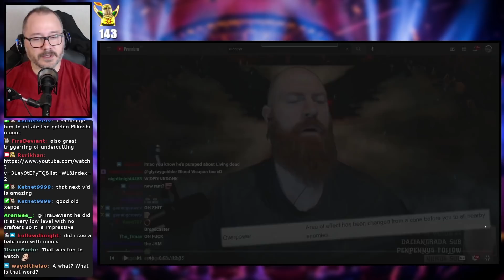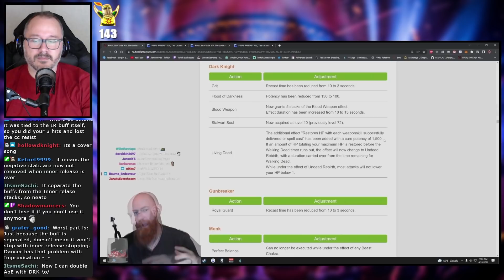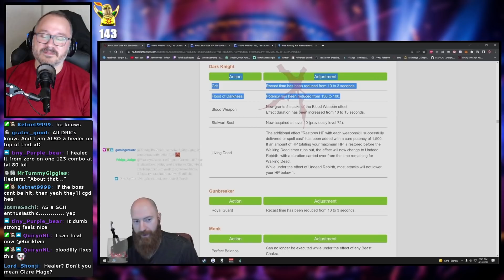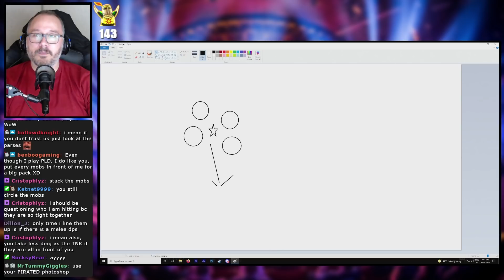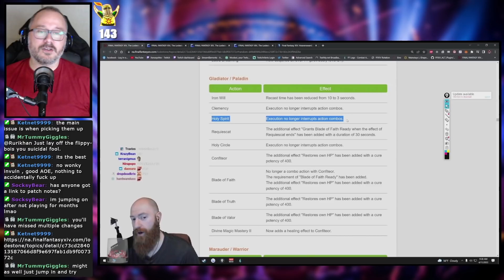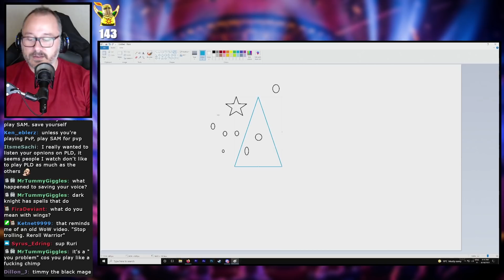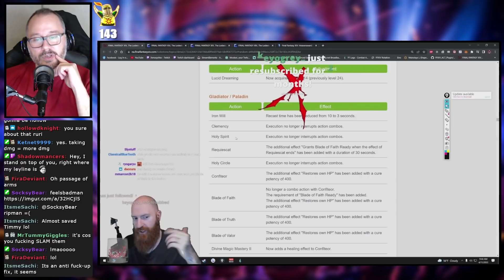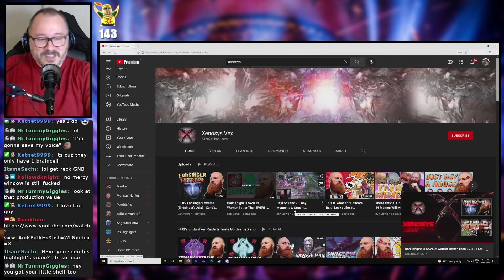Rurikhan Reacts to FFXIV Tank Changes in 6.1 (Xenosys Video)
Let's check in with Xenos and see what his thoughts are on the latest Tanking changes for FFXIV.